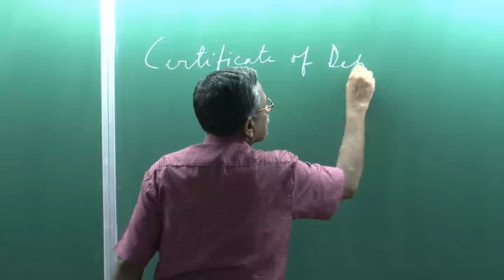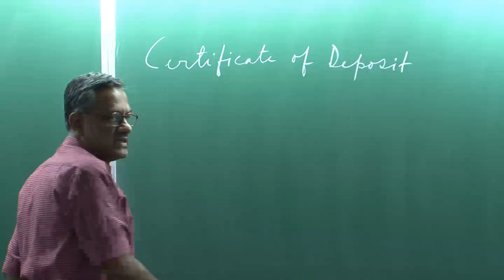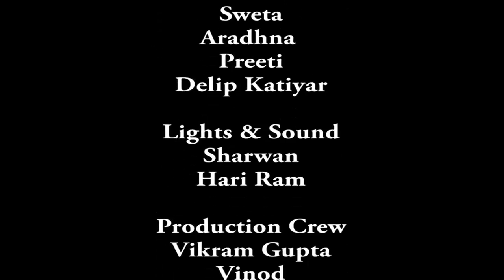Mod-01 Lec-16 Lecture 16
Money & Banking by Prof.Surajit Sinha,Department of Humanities and Social Sciences,IIT Kanpur.For more details on NPTEL